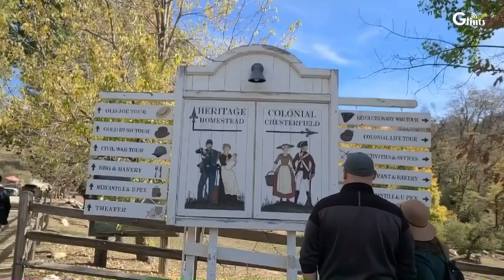미국의 청정지역 오크 글렌(Oak Glen)을 가다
LA에서 동쪽으로 86마일에 위치한 샌버나디노 카운티의 오크 글렌은 인구 백명 미만의 소도시 이지만 체리, 사과 계절이 되면 많은 관광객들이 찾는 농장지대이며 미국 청정지역의 하나다